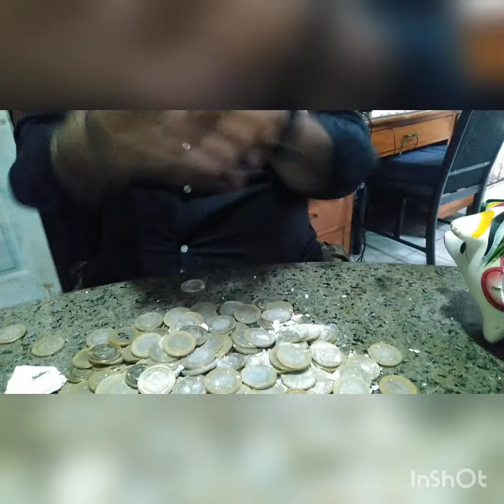cuántas monedas de 10 pesos le caben a un puerquito .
aquí rompemos el cochinito y nos compramos una televisión.